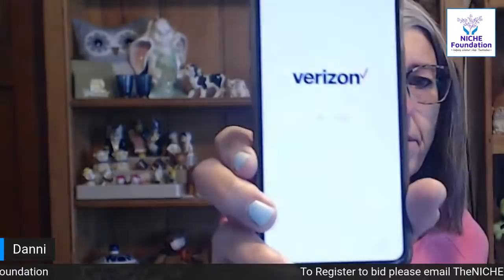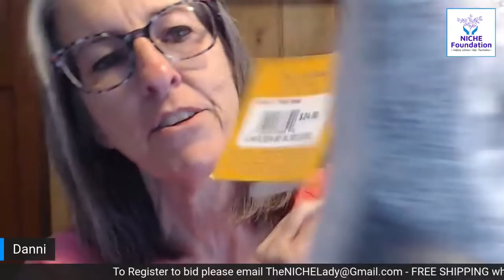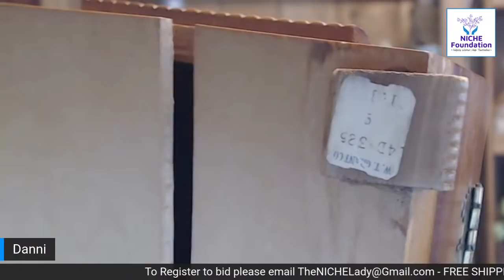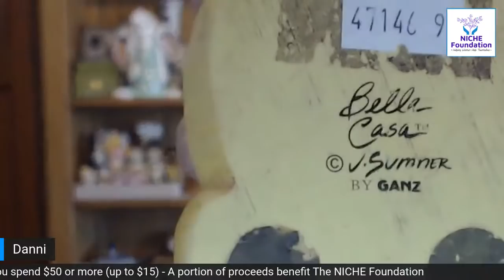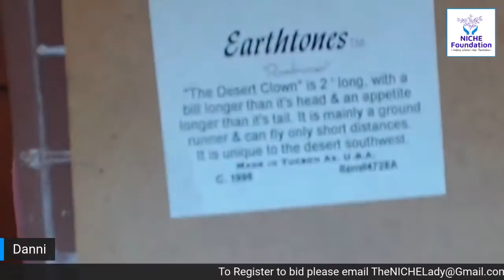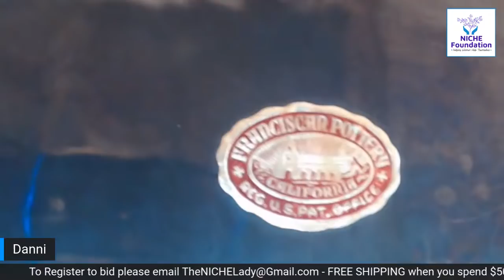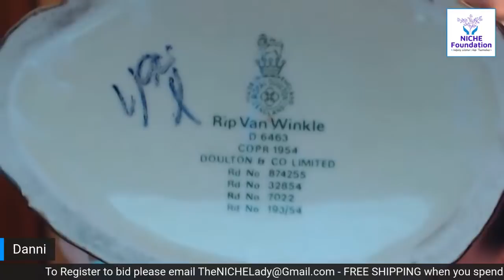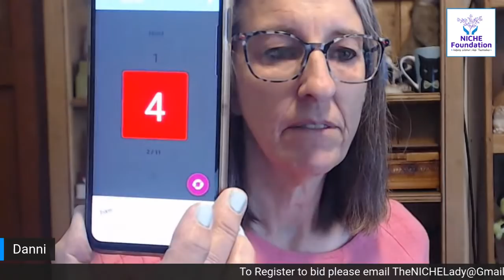LIVE SALE Auction Style $1 Starting Bids So Much Vintage Cuteness!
So Much Vintage Cuteness! LIVE SALE Auction Style $1 Starting Bids

I do it auction style and everything starts at $1!  No worries about lag it's fair for all!  No timers,  no having to be first!

REGISTER TO BID: Send email to with your YouTube name, your real name and your shipping zip code and that gets you all registered to join in the fun!
Bidding starts at just $1 on all items!  No timers, no stress!

All Items Start at $1 bids!  LIVE SALE - Auction Style

Pre-Register to bid by sending an email to with your YouTube name - real name - zipcode and you are good to go!

A portion of  proceeds benefit The NICHE Foundation - a non profit whose mission is to help disadvantaged women build their own online business.